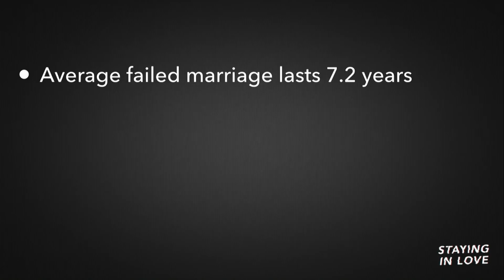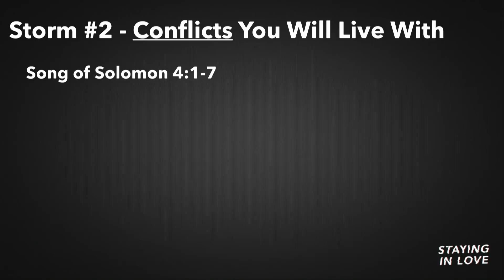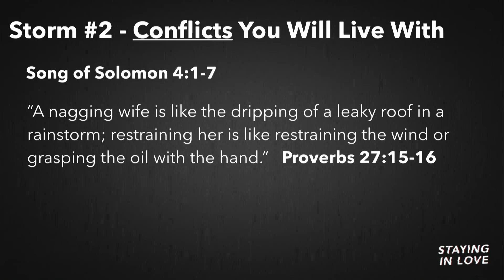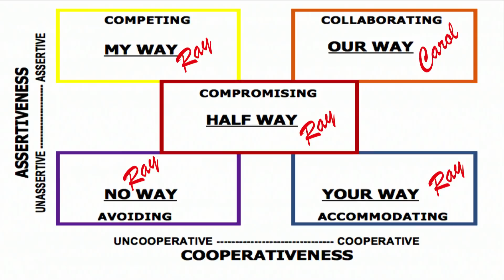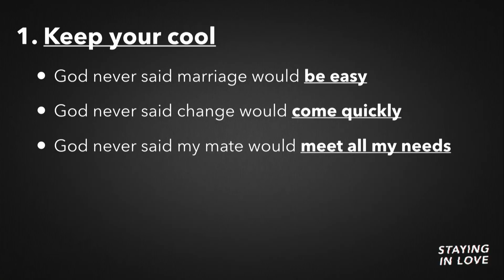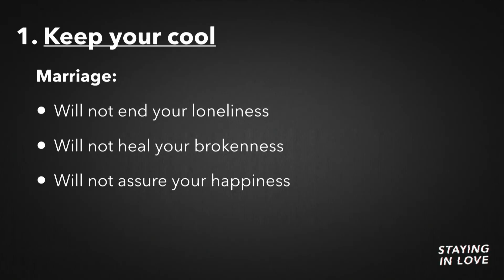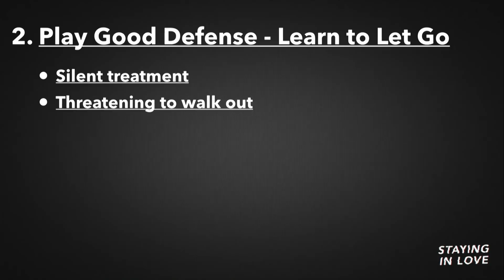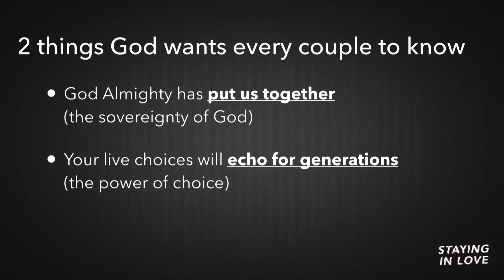Ray & Carol Johnston: Staying In Love - Surviving The Storms Of Marriage